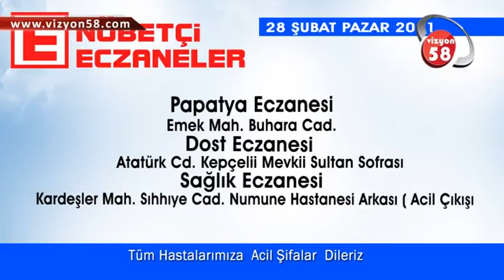BUGÜN SİVAS'TAKİ NÖBETÇİ ECZANELER